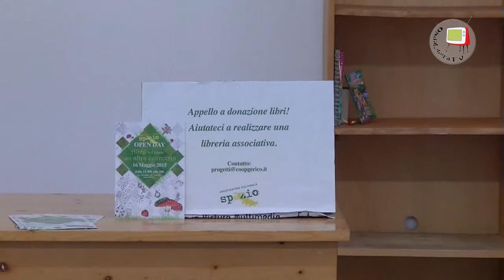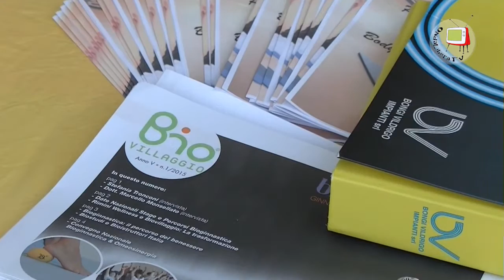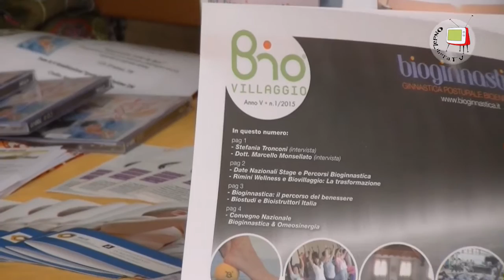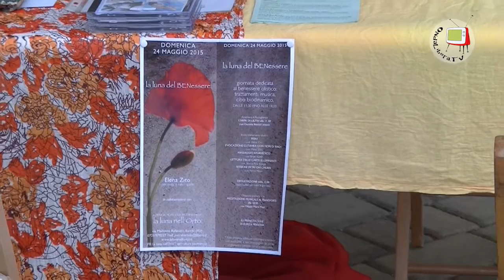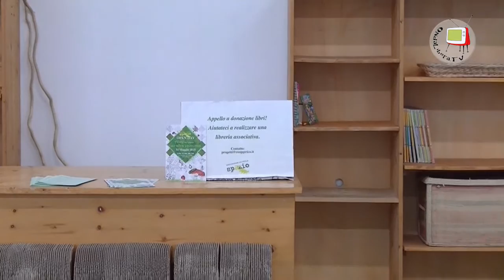Fano - Apertura dello SpazioAE presso l'Emporio dell'Altra Economia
A Fano, l'Emporio dell'Altra Economia, il punto vendita del biologico, ha costituito lo Spazio AE ossia un'associazione che diventi punto di riferimento per le tante professionalità, individuali o associate,  che si rivolgono a bambini e adulti di tutte le età con le più disparate attività che vanno  dalla nutrizione all'educazione; dal counseuling filosofico, al massaggio infantile, dalla giocoleria alla bioginnastica e così via.
In altre parole uno Spazio da riempire intersecando competenze e conoscenze diverse per ottenere un valore aggiunto sociale e culturale.